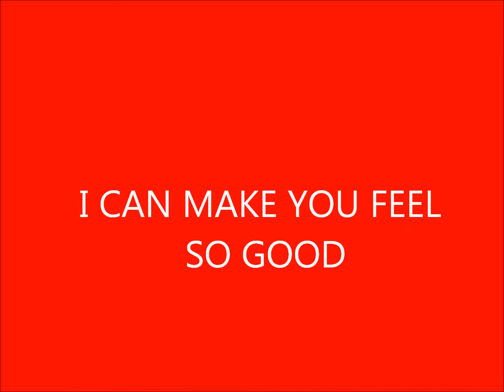I Can Make You Feel So Good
Written & Performed
            By
Donny Pennington